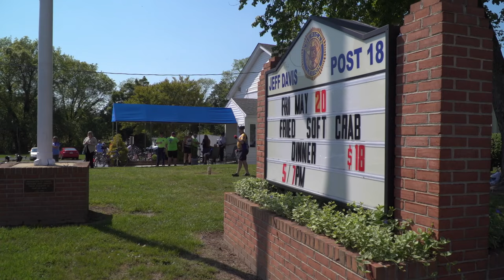National EMS Memorial Bike Ride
The National EMS Memorial Bike Ride made a pit stop at the American Legion in Centreville!
For more information on the National EMS Memorial Bike Ride, visit: muddyangels.com